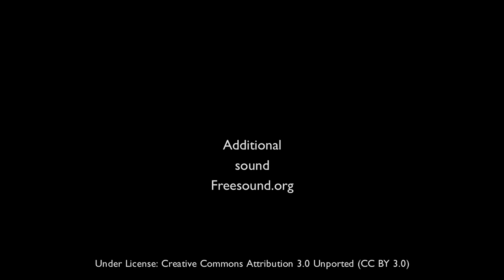Nature Sounds A Short Meditation by the Lake Shore Lapping Water Birds Singing